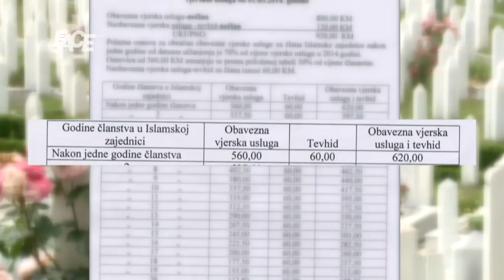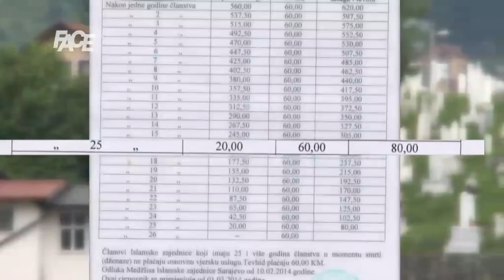Život u BiH skup, a smrt još skuplja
ivot je skup, a smrt još skuplja. Za najjeftiniju sahranu u BiH, pod uvjetom da se za nju odvaja po 5 KM mjesečno, potrebno je štedjeti punih 13 godina.